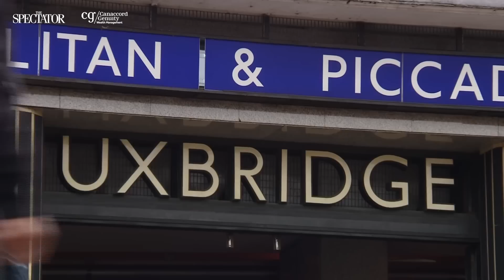Has Rishi finished off Boris? With John Curtice | SpectatorTV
Katy Balls is joined by Spectator editor Fraser Nelson and the pollster John Curtice to discuss factionalism in the Tory party, Sunak's strategy for the upcoming by-elections, and what the polls say.